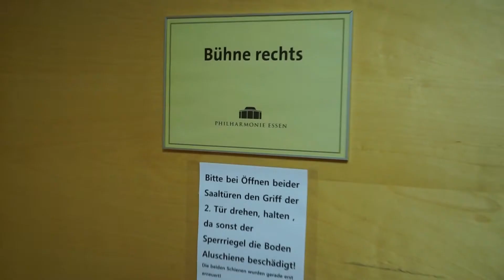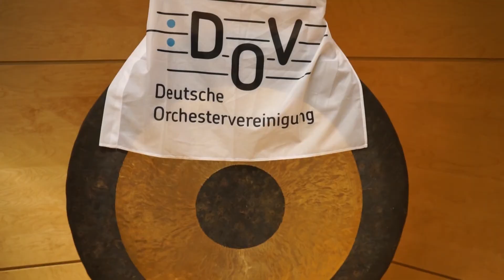18.09.2019: WDR Sinfonieorchester sensibilisiert das Publikum für Streikziele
Die Orchestermitglieder präsentieren die Streikforderungen vor Beginn ihres Konzerts. c: Johannes Wippermann